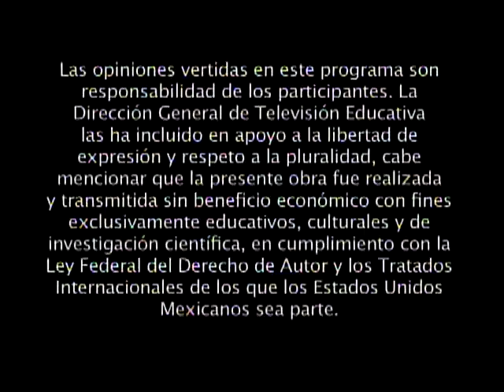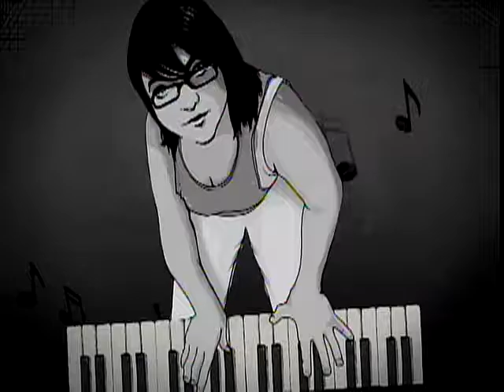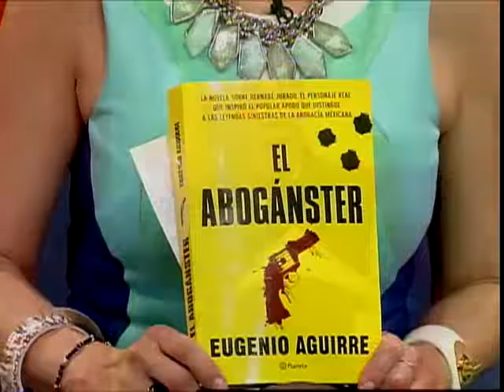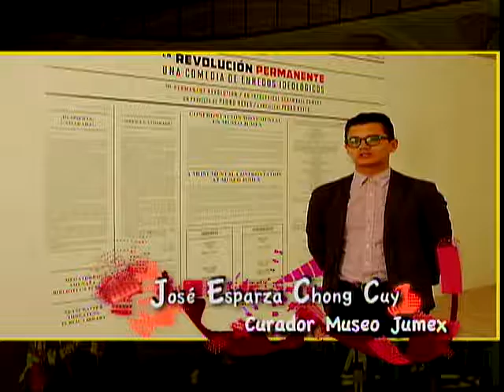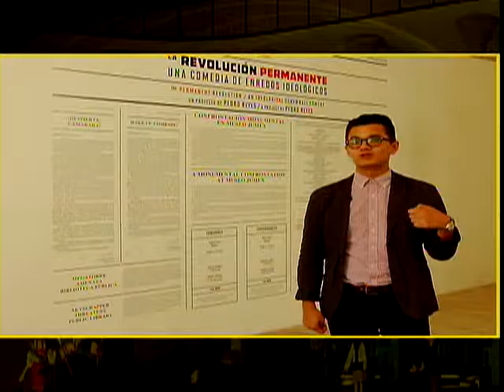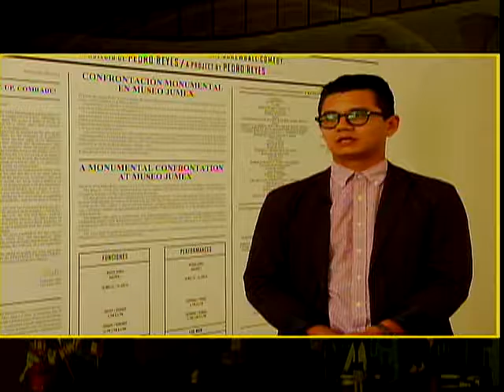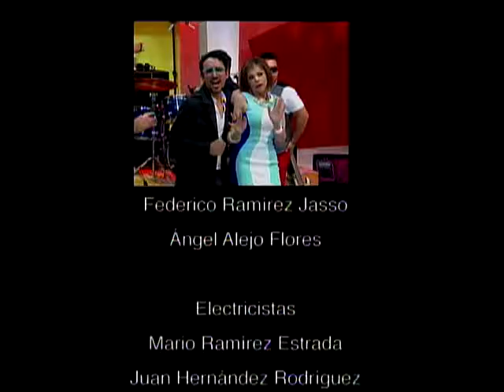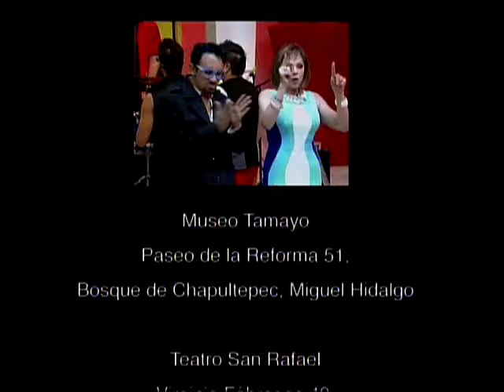A ritmo de Yaz
Programa 19